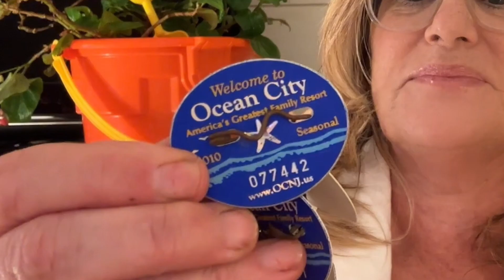Insider's Guide to Ocean City, NJ Beach Tag Rates & Regulations 2024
The video provides an overview of the beach tag rates and regulations in Ocean City, NJ for the year 2024. It explains that while Ocean City charges for beach tags, it is not the most expensive among nearby beaches. The video highlights that each year, new designs are created for these tags. The revenue generated from the sale of beach tags is used for essential services such as lifeguarding and beach cleaning, ensuring the beaches remain safe and clean for visitors. Additionally, the video mentions that early bird discounts are offered for those who purchase their beach tags ahead of time. It also compares the pricing of beach tags with other nearby beaches, emphasizing the sense of community responsibility in Ocean City towards maintaining and caring for its coastal treasures.

🤔Thinking of moving to Jersey Shore, NJ?
📝 Let Me Help! Lisa Dastuto

🏡🏡 Flood Insurance Requirements: What You Need to Know When Buying a Home in Ocean City NJ

Lisa D'Astuto

Want More Information Selling Your Home in South Jersey Shore
👀Watch videos about selling or buying in Jersey Shore here:

Chapters:
0:00 hi it's Lisa dudo your realtor in Ocean
1:01 looking for this is actually one of my
2:02 you see beach tags have been a part of
3:00 about keeping our beaches beautiful and
4:01 after that the prices generally wave up
5:00 rate of $20 and for those venturing to
6:05 flipflops ready and your heart open